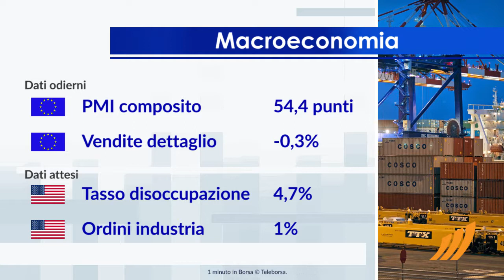1 minuto in Borsa 3 febbraio 2017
Si muovono in territorio positivo i principali mercati di Eurolandia. Sulla stessa scia rialzista Piazza Affari.
In cima alla classifica dei titoli più importanti di Milano, troviamo Telecom Italia, Campari e Ferrari. I più forti ribassi, invece, si verificano su Unicredit, che continua la seduta in calo dell’1,41%
Lieve peggioramento dello spread, con il rendimento del BTP a 10 anni pari al 2,26%.
Tra i dati macroeconomici più importanti, cresce ancora a gennaio la fiducia delle imprese nell'Eurozona, mentre deludono le vendite al dettaglio nel mese di dicembre, scese dello 0,3%. Nel pomeriggio sono attesi il tasso di disoccupazione e gli ordini industriali dagli USA.
Attesa una partenza positiva per la Borsa di New York. In particolare, il future sull'S&P-500 si muove in frazionale rialzo, in sintonia con il derivato sui titoli tecnologici USA che scambia a 5.136,25 punti.